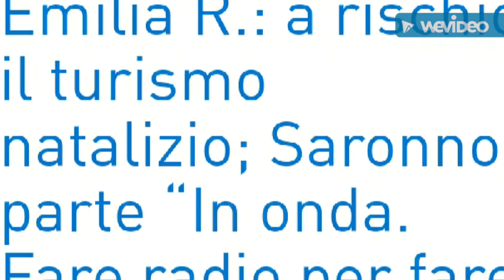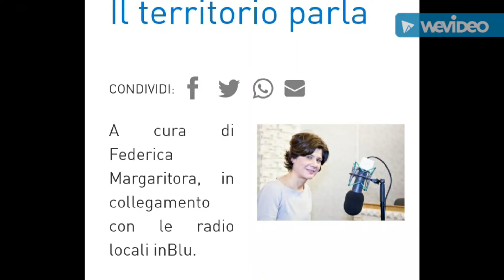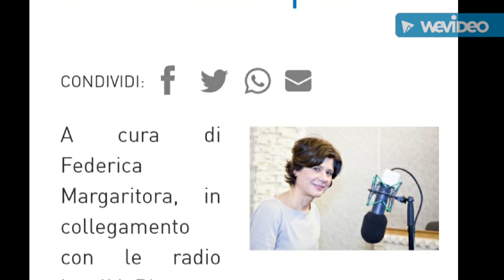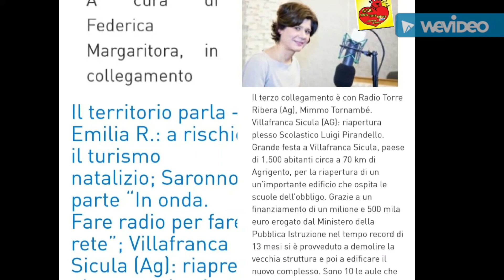Villafranca Sicula riapre la Scuola Luigi Pirandello - Intervista al Sindaco Balsamo. 3.12.2021